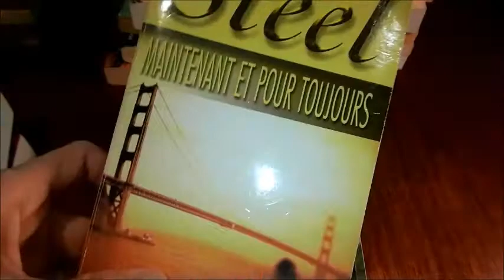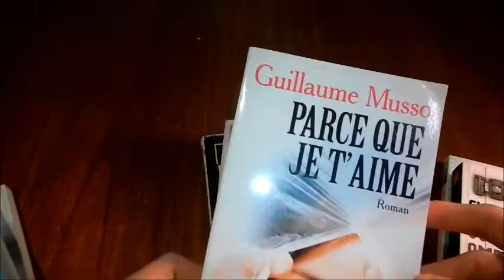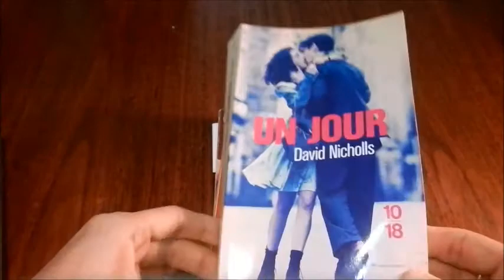TAG: Des Titres et Des Phrases